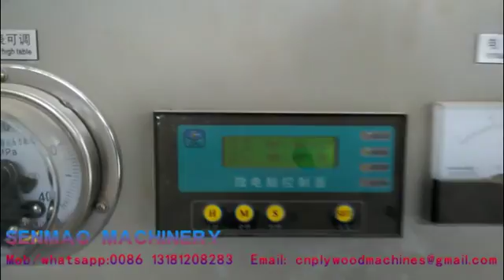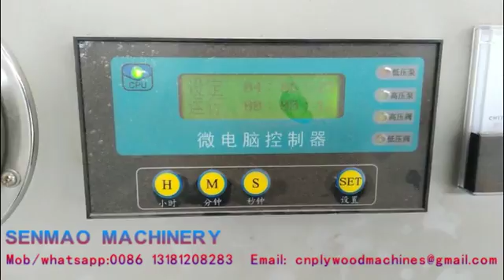Engineer plywood hot press machine, Engineered Plywood Hydraulic Hot Press Machine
Engineer plywood hot press machine, Decorative fancy plywood hot press, Decorative fancy plywood hot press
Skype: jackie.hou66
Plywood machinery manufacturer from china.